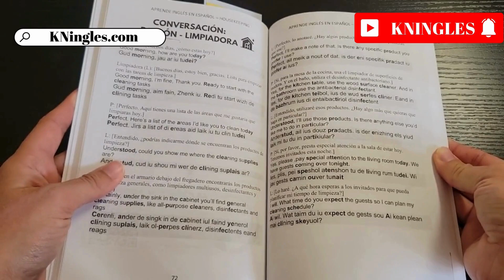Cómo pronunciar: Bedroom 'Dormitorio' en inglés Americano con ejemplos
Aprende a decir: 'Dormitorio' en inglés: Pronunciación, sílabas, IPA, acento y ejemplo real.
👉 CÓMO SE DICE 'Dormitorio' en inglés correctamente,
👉 CÓMO DECIR: 'Bedroom' EN INGLÉS AMERICANO.
👉 SÍLABAS Y ACENTUACIÓN EN: 'Bedroom',
👉 'Bedroom' SEGÚN EL IPA ALFABETO FONÉTICO INTERNACIONAL,
👉 EJEMPLO REAL EN INGLÉS DE: 'Bedroom',
👉 'Bedroom' POR HABLANTES NATIVOS.

👇 APRENDE INGLÉS EN ESPAÑOL (GUÍAS DE ESTUDIO): 👇